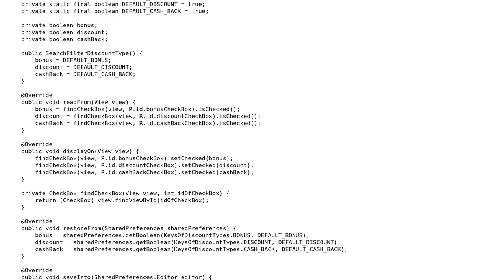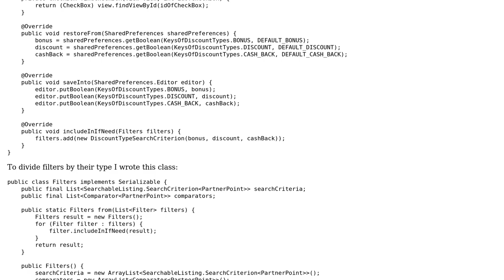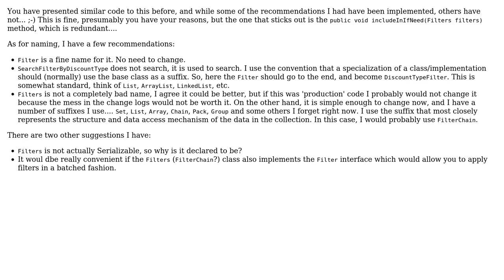Code Review: Search filters and sorting filters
With thanks & praise to God, and with thanks to the many people who have made this project possible! | Content (except music & images) licensed under CC BY-SA | Music | Images & others | With thanks to user rolfl user leonideveloper user Jamal and the Stack Exchange Network Trademarks are property of their respective owners. You are responsible for your own actions.